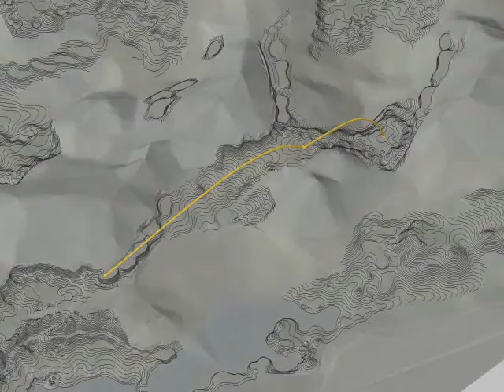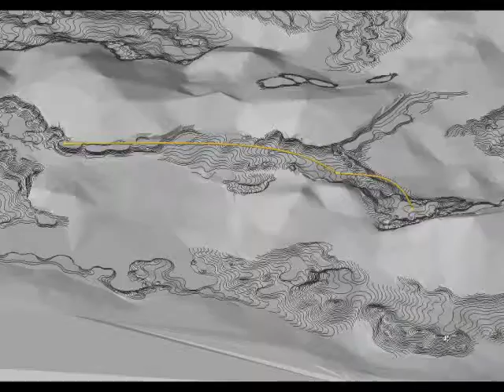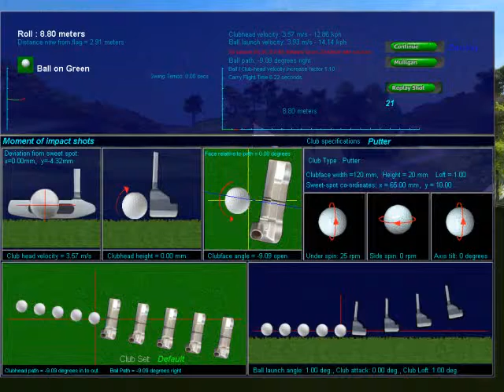Anshun City Golf Course Hole 11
Visualisation Hole 11 - Course A